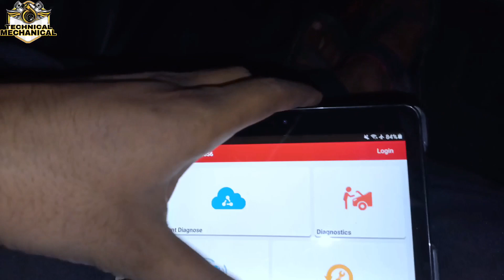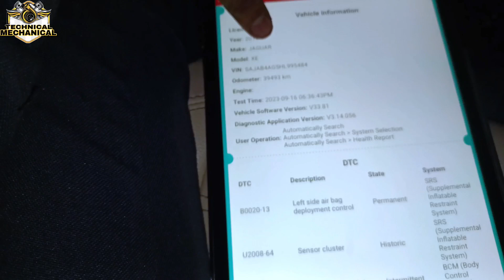Jaguar XF Air Bags Problem solved 😇 Lift Side aur bag deployment control B0020-13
Jaguar XF Air Bags Problem solved 😇

Lift Side aur bag deployment control
B0020-13